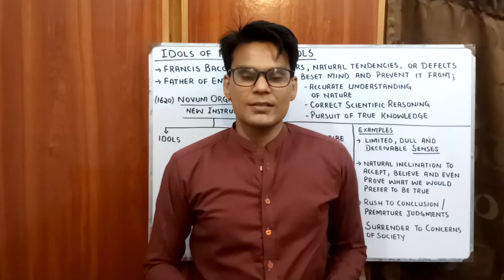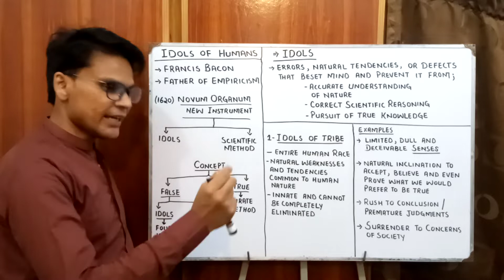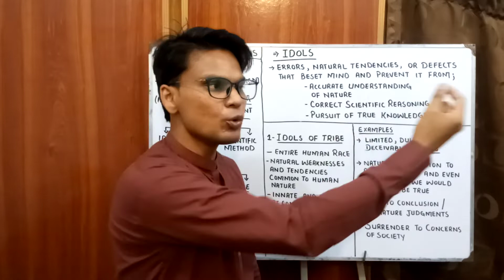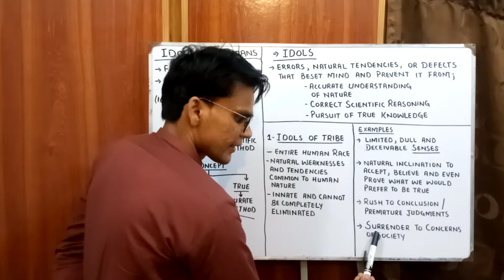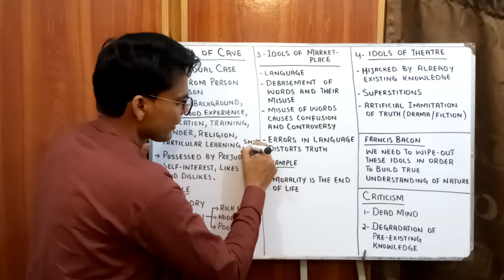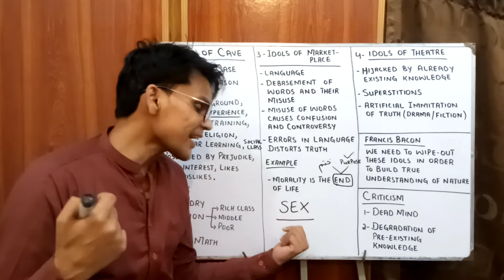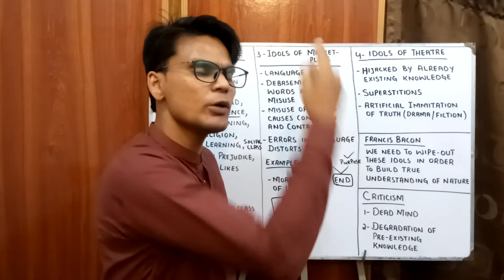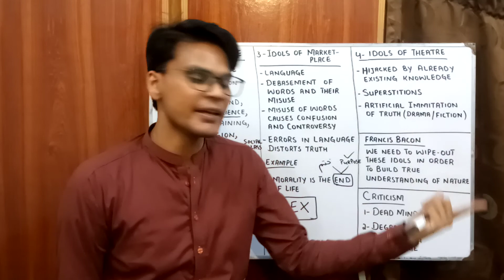Idols of Mind | Francis Bacon | Philosophical Methods | Philosophy Lectures | Lectures by Waqas Aziz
Idols of Mind was given by Francis Bacon. Idols stand for errors and defects which obstruct humans from accurate understanding of nature. There are four Idols: Idols of Tribe, Idols of Cave, Idols of Marketplace, and Idols of Theater. This Lecture explains these Idols in detail with relevant examples.